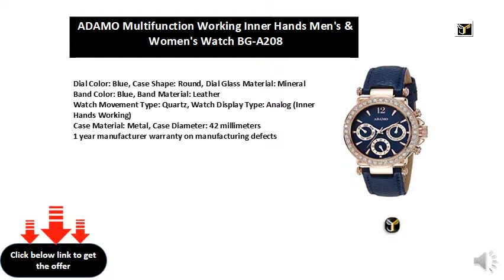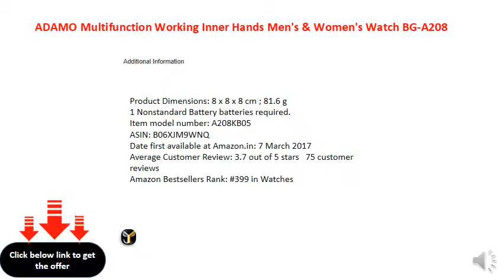ADAMO Multifunction Working Inner Hands Men's & Women's Watch BG-A208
Dial Color: Blue, Case Shape: Round, Dial Glass Material: Mineral
Band Color: Blue, Band Material: Leather
Watch Movement Type: Quartz, Watch Display Type: Analog (Inner Hands Working)
Case Material: Metal, Case Diameter: 42 millimeters
1 year manufacturer warranty on manufacturing defects